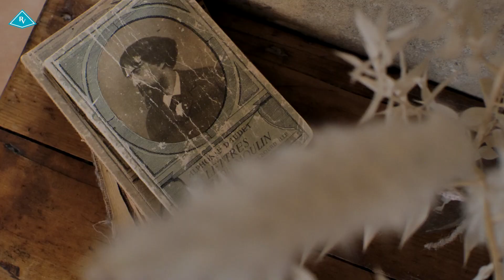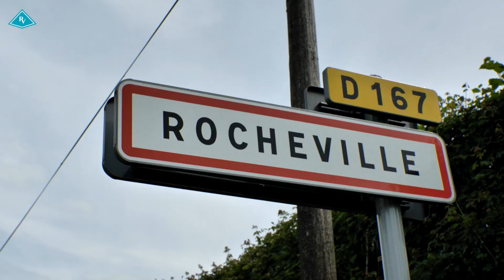VENDU | EP13/21 Belle propriété en pierre à ROCHEVILLE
𝗕𝗶𝗲𝗻𝘃𝗲𝗻𝘂𝗲 𝗮 𝗥𝗢𝗖𝗛𝗘𝗩𝗜𝗟𝗟𝗘 🏡 Propriété en pierre rare à la vente.6 minutes de Rocheville, 6 minutes de Bricquebec et 10 min de Brix. 🛌 4 chambres, 🛁 1 salle d'eau. Jardin 🌳 Plusieurs dépendances.

𝗦𝘂𝗿 𝗻𝗼𝘁𝗿𝗲 𝘀𝗶𝘁𝗲 🖥 l'adresse exacte, la visite virtuelle, une vidéo, des photos et tous les détails du bien.

𝗥𝗲𝗮𝗹𝗶𝘀𝗮𝘁𝗶𝗼𝗻 🎬 @Pastilleprod